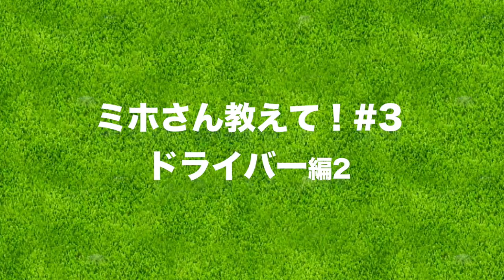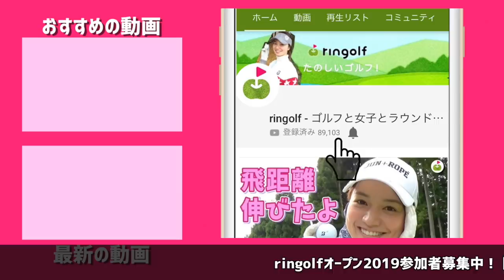下半身リードのスイングを身につけるための練習法【ミホさんと練習場#4】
今回は、ミホさんにききたいゴルフに関する質問に答えてもらいました！全5回に分けてお送りします。
たくさんの質問をありがとうございました。
同じ悩みを持っている方はぜひ参考にして見てください！

♣本日のゴルフ場:アコーディア・ガーデン調布

ーーーーー